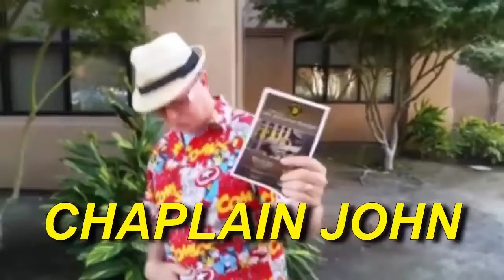Learning to be Responsible at Cornerstone Christian School